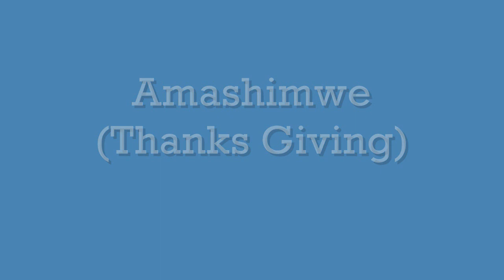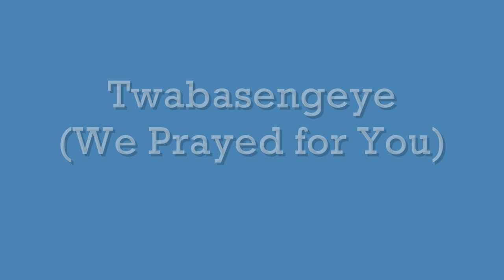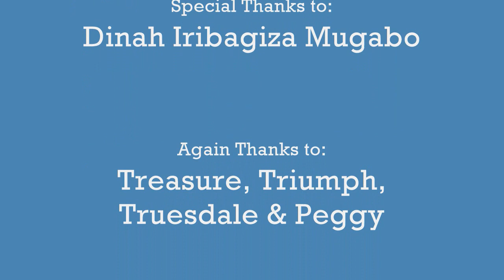youtube video #-9IJEZHVPfU